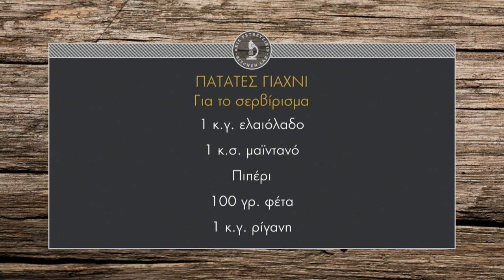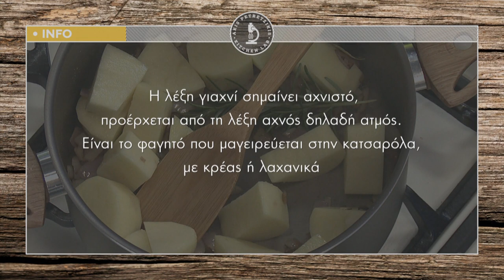Πατάτες γιαχνί Επ. 22 | Kitchen Lab TV | Άκης Πετρετζίκης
Πατάτες γιαχνί | Patates giachni | Άκης Πετρετζίκης TV

Παρουσίαση: Άκης Πετρετζίκης
Σκηνοθεσία: Πάνος Γεωργίου
Αρχισυνταξία: Νάσια Κόλλια
Διεύθ. Φωτογραφίας: Γιώργος Μιχελής
Οργάνωση Παραγωγής: Δημήτρης Κολοβός
Εμπορικό Τμήμα: Mary-Rose Ανδριανοπούλου, Ζωή Κωνσταντοπούλου
Β. Σκηνοθέτη: Πολύβια Μενοίκου
Τεχνικός Προϊστάμενος: Βασίλης Καρυπιάδης
Σκηνογραφία: Αναστασία Χαρμούση
Γραφικά: Παναγιώτης Πατσιαούρας
Sous Chef: Μάρκος Παπακωνσταντίνου
Βοηθός Sous Chef: Τηλέμαχος Δημητρακόπουλος
Βοηθοί Κουζίνας: Σοφία Βήτα
Διευθ. Παραγωγής: Διαμαντής Αρακάς
Floor Manager: Διονύσης Κυπριώτης
Οπερατέρ: Δημήτρης Τοπούλογλου, Άγγελος Τσουκαλάς:
Χειριστής Ρομποτικής: Κώστας Τσέλης, Γιώργος Παρθένης
Χειριστής Cam Rail: Παν Παν

Ηχολήπτης: Στέφανος Κεραμύδας
Μοντάζ: Ειρήνη Κεφαλά, Ηλίας Αποστολίδης
Ηλεκτρολόγος: Μάκης Λάντος
Εκφώνηση: Νάσια Κόλλια
Ενδυματολόγος: Αλέξης Φούκος
Βοηθός Ενδυματολόγου: Αλέξια Μπελογιάννη